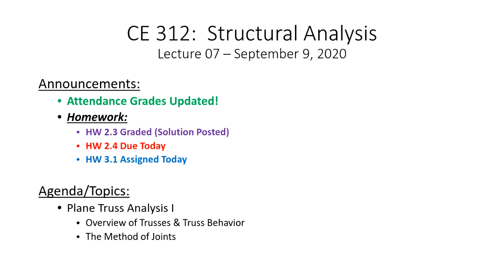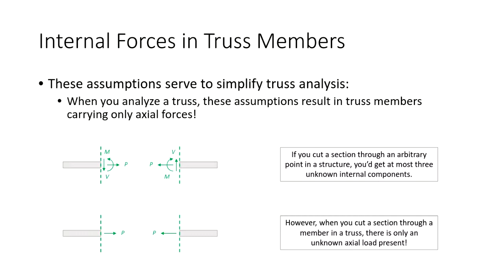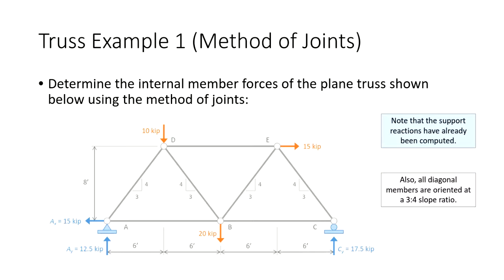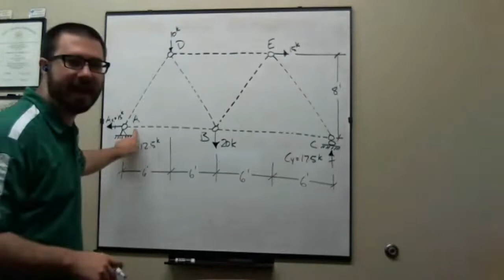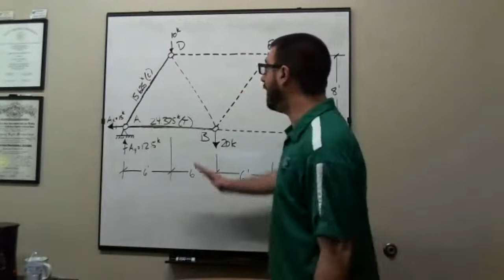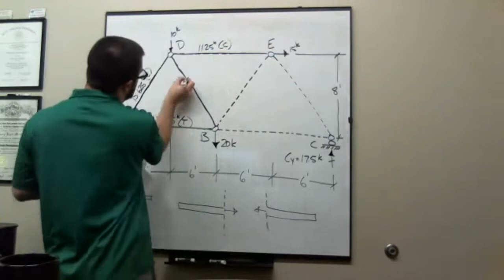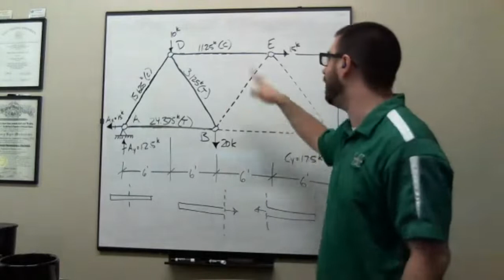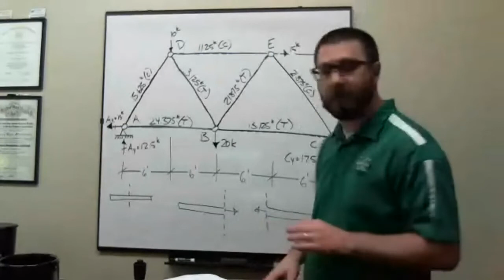CE 312 Lecture 07: Plane Truss Analysis I - Method of Joints (2020.09.09)